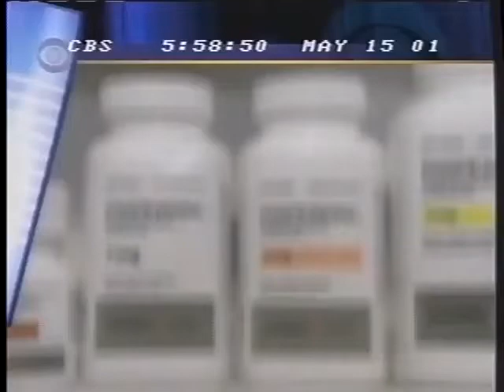CBS Evening News with Dan Rather very short Promo/Experience CBS News - May 15, 2001 (for 5/16/01)